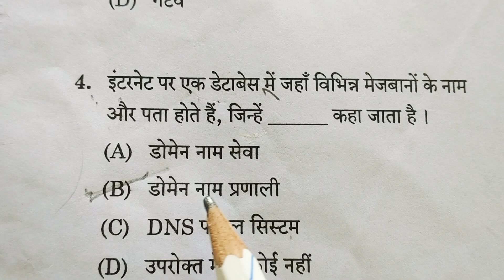Mppsc prelims exam 2022 paper 1 ,Qu.No.4 Set D Answer key, Mera 2nd attempt